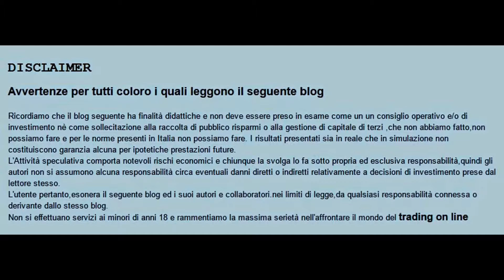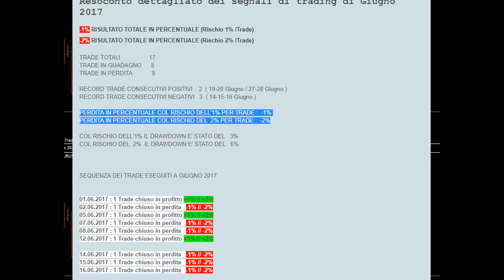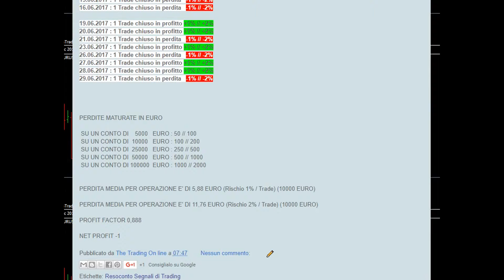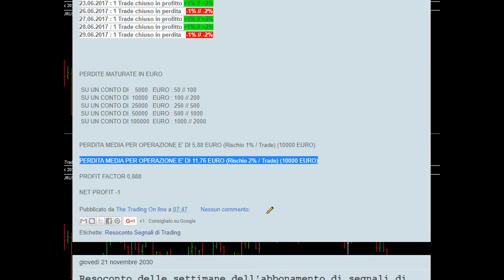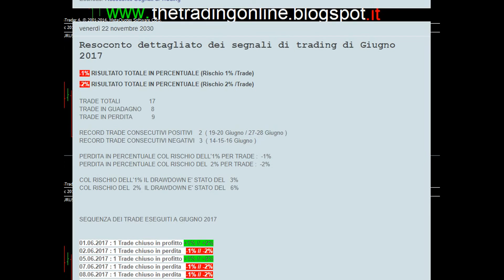[RISULTATI TRADING ON LINE] Giugno 2017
Resoconto dettagliato dei segnali di trading di Giugno 2017
-1% RISULTATO TOTALE IN PERCENTUALE (Rischio 1% /Trade)
-2% RISULTATO TOTALE IN PERCENTUALE (Rischio 2% /Trade)

TRADE TOTALI                  17
TRADE IN GUADAGNO      8
TRADE IN PERDITA            9

RECORD TRADE CONSECUTIVI POSITIVI    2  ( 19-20 Giugno / 27-28 Giugno )
RECORD TRADE CONSECUTIVI NEGATIVI   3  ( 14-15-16 Giugno )

PERDITA IN PERCENTUALE COL RISCHIO DELL'1% PER TRADE :  -1%
PERDITA IN PERCENTUALE COL RISCHIO DEL  2% PER TRADE :  -2%

COL RISCHIO DELL'1% IL DRAWDOWN E' STATO DEL   3%
COL RISCHIO DEL  2%  IL DRAWDOWN E' STATO DEL   6%

SEQUENZA DEI TRADE ESEGUITI A GIUGNO 2017

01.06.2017 : 1 Trade chiuso in profitto +1% // +2%
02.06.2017 : 1 Trade chiuso in perdita   -1% // -2%
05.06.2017 : 1 Trade chiuso in profitto +1% // +2%
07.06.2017 : 1 Trade chiuso in perdita   -1% // -2%
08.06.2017 : 1 Trade chiuso in perdita   -1% // -2%
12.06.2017 : 1 Trade chiuso in profitto +1% // +2%

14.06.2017 : 1 Trade chiuso in perdita   -1% // -2%
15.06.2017 : 1 Trade chiuso in perdita   -1% // -2%
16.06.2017 : 1 Trade chiuso in perdita   -1% // -2%

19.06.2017 : 1 Trade chiuso in profitto +1% // +2%
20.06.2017 : 1 Trade chiuso in profitto +1% // +2%
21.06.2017 : 1 Trade chiuso in perdita   -1% // -2%
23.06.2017 : 1 Trade chiuso in profitto +1% // +2%
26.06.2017 : 1 Trade chiuso in perdita   -1% // -2%
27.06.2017 : 1 Trade chiuso in profitto +1% // +2%
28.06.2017 : 1 Trade chiuso in profitto +1% // +2%
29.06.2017 : 1 Trade chiuso in perdita   -1% // -2%

PERDITE MATURATE IN EURO

 SU UN CONTO DI    5000   EURO : 50 // 100
 SU UN CONTO DI  10000   EURO : 100 // 200
 SU UN CONTO DI  25000   EURO : 250 // 500
 SU UN CONTO DI  50000   EURO : 500 // 1000
 SU UN CONTO DI 100000  EURO : 1000 // 2000

PERDITA MEDIA PER OPERAZIONE E' DI 5,88 EURO (Rischio 1% / Trade) (10000 EURO)

PERDITA MEDIA PER OPERAZIONE E' DI 11,76 EURO (Rischio 2% / Trade) (10000 EURO)

PROFIT FACTOR 0,888

The Trading On line
Blog costruito per chi vuole affacciarsi al trading in modo serio,professionale e diligente senza facili promesse ne facili guadagni. Il trading è passione ma anche un lavoro e come tale va vissuto!

Cosa trovate in questo blog
-GUADAGNARE COL TRADING ON LINE

-GUADAGNARE SU INTERNET

-FARE SOLDI ON LINE

-SEGNALI TRADING GRATIS

-TECNICHE TRADING PROFITTEVOLI

-TOBIN TAX

-TECNICHE DI SCALPING

-OPERAZIONI DI TRADING

-SEGNALI TRADING GRATIS FIB

Ricordiamo che il blog ed i video inseriti nel seguente canale youtube , hanno finalità didattiche e non deve essere preso in esame come un un consiglio operativo e/o di investimento nè come sollecitazione alla raccolta di pubblico risparmio o alla gestione di capitale di terzi ,che non abbiamo fatto,non possiamo fare e per le norme presenti in Italia non possiamo fare. I risultati presentati sia in reale che in simulazione non costituiscono garanzia alcuna per ipotetiche prestazioni future.
L'Attività speculativa comporta notevoli rischi economici e chiunque la svolga lo fa sotto propria ed esclusiva responsabilità,quindi gli autori non si assumono alcuna responsabilità circa eventuali danni diretti o indiretti relativamente a decisioni di investimento prese dal lettore stesso.
L'utente pertanto,esonera il seguente blog ed il canale youtube ed i suoi autori e collaboratori.nei limiti di legge,da qualsiasi responsabilità connessa o derivante dallo stesso blog.
Non si effettuano servizi ai minori di anni 18 e rammentiamo la massima serietà nell'affrontare il mondo del trading on line